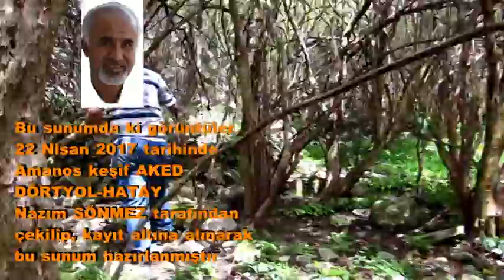ÇUKURKONUŞ Amanos dağları DÖRTYOL HATAY Amanos keşif AKED Nazım SÖNMEZ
ÇUKURKONUŞ Amanos dağları Kuzuculu DÖRTYOL HATAY
Çukurkonuş yerleşim alanı ..Hatay Dörtyol Kuzuculu Amanos dağları içinde bulunan ve 1940 yılında çıkarılan Orman köylerini boşaltma yasası sonucu boşaltılan bir alandır..